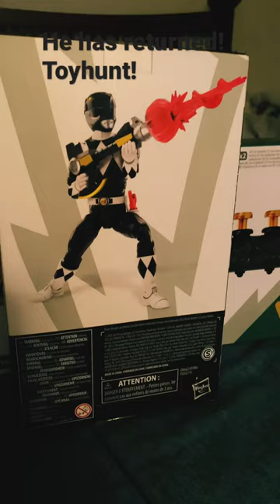Toyhunt! Zack walters!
Found another!